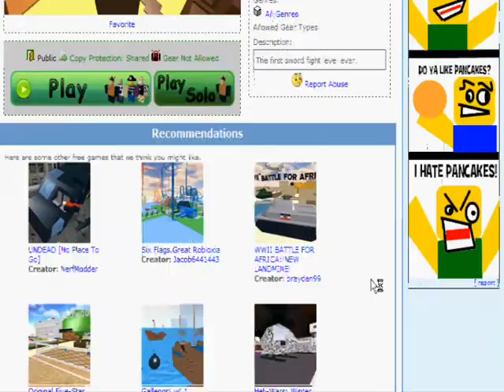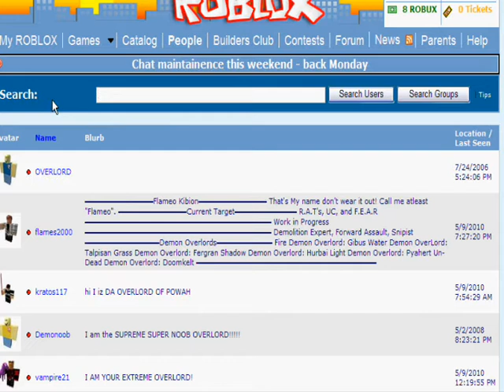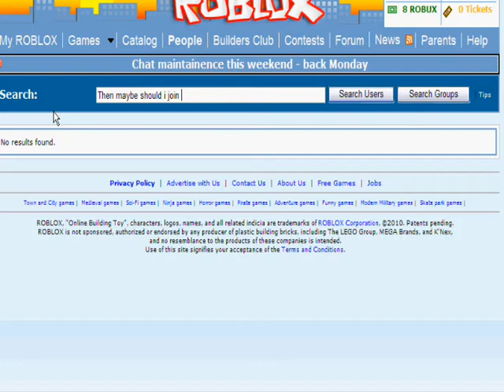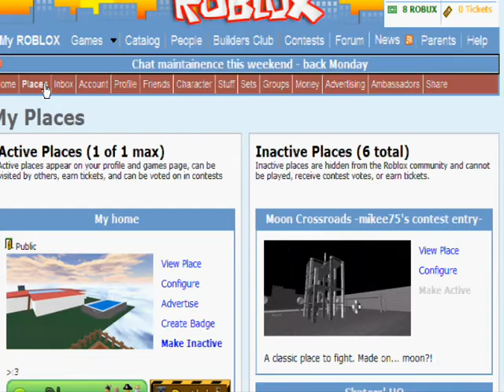SFOTHO... Hacked..!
Noob hackers attacked the popular game!